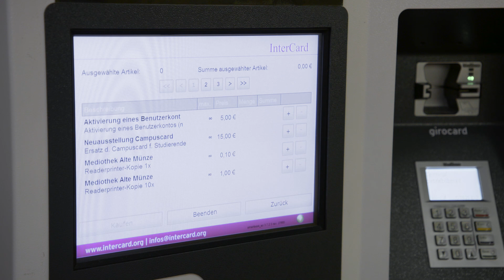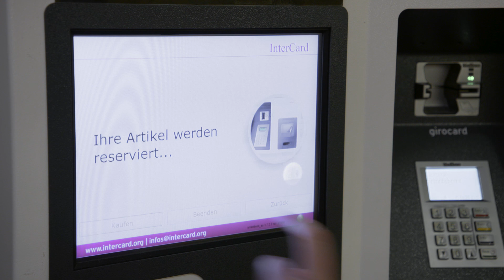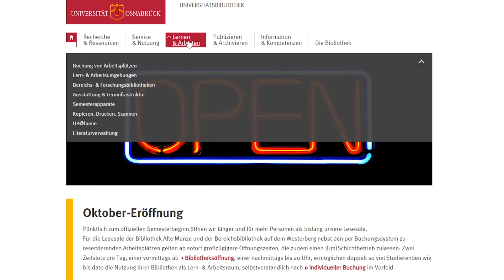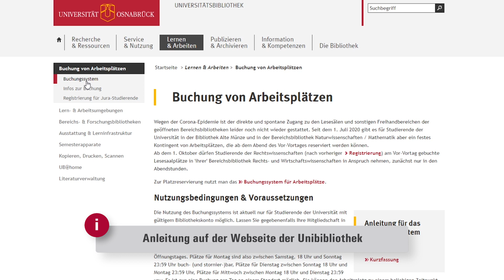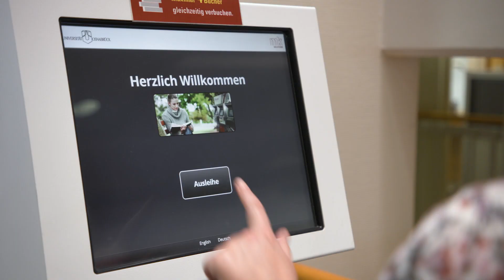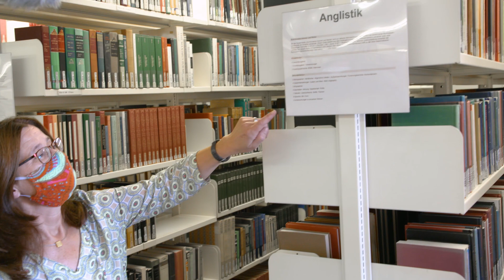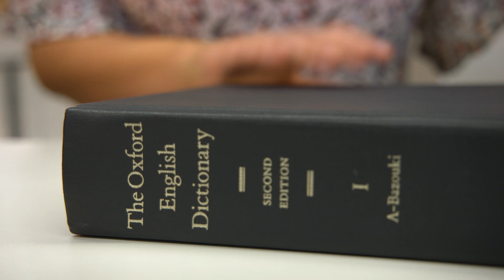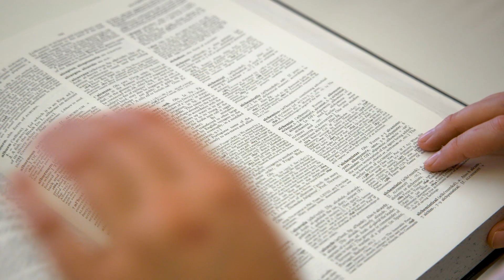Virtuelle Führung durch die Unibibliothek Alte Münze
Da die traditionelle Ersti-Führung durch unsere Unibibliothek dieses Jahr nicht möglich ist, schaut sich Leonie für euch um.